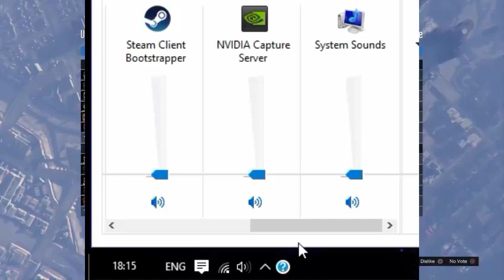GTA V DM Under The Bridge המתכון למוות בטוח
סרטון על GTA V משהו שאני לא מעלה כל יום
מקווה שתהנו השקעתי המון זמן בסרטון הזה
אם אהבתם תעשו לייק וסאב.
סקייפ:
GH games
דף הפייסבוק של הערוץ:
מייל לפניות עסקיות:
תודה ל  Or3lעל הבאנר לערוץ
קישור ל: Or3l